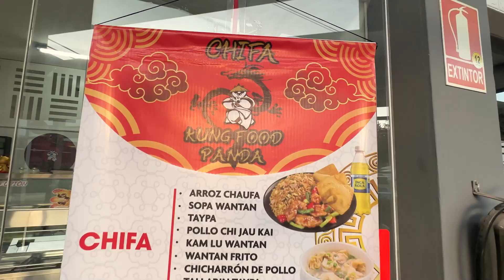Kung Food Panda